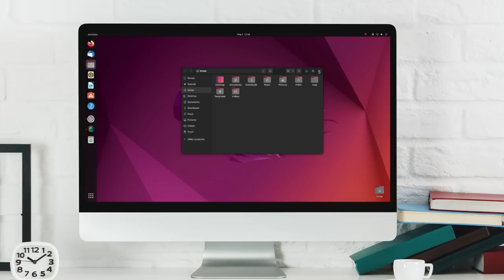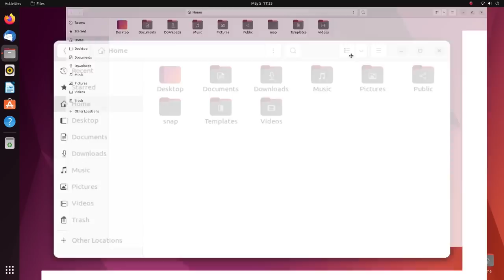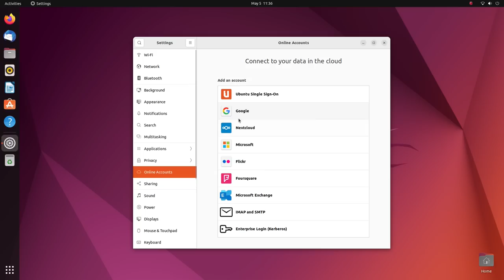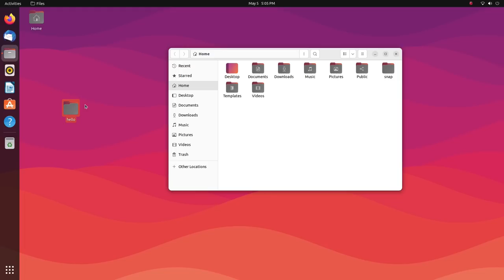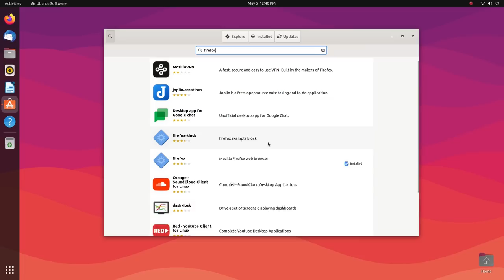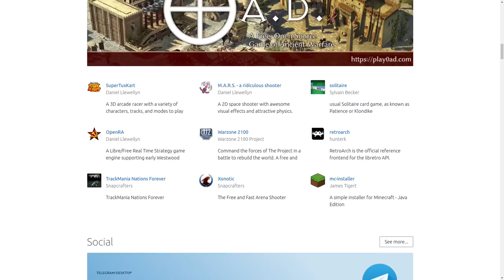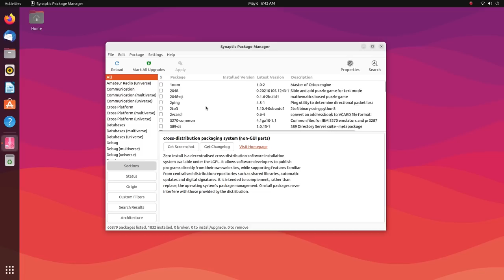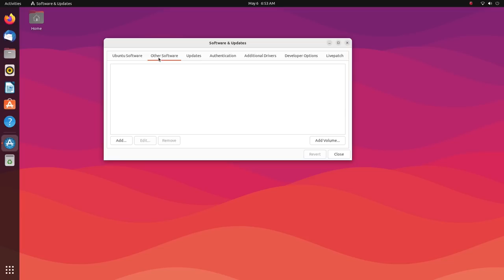Ubuntu 22.04 LTS Released | The BIGGEST Update To Ubuntu Yet! (NEW)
The most popular Linux distribution in the world gets a massive update, that is packed with stunning new features and major improvements like Dynamic Triple Buffering, Gnome 42, advanced customization options and so much more.
A new interface style, amazing performance boost, better customization options, and a host of new features make Ubuntu 22.04 LTS noteworthy. Yes this is the biggest update to Ubuntu yet.
So let's jump right in and see what's new in Ubuntu 22.04 LTS, the new tech that enables a boosted performance, the stability, the deal with snap apps, the UI changes, gaming, installation and everything else.

Remove Firefox Snap:
Open a terminal (ctrl+alt+t) and run-
sudo snap remove firefox
cd ~/snap
rm -r firefox

Install Firefox with apt:
sudo add-apt-repository ppa:mozillateam/ppa

echo '
Package: *
Pin: release o=LP-PPA-mozillateam
Pin-Priority: 1001
' | sudo tee /etc/apt/preferences.d/mozilla-firefox

(Copy paste the whole above block. Not line by line)

sudo apt install firefox

Timestamps:
0:00 Intro
1:06 User Interface
3.03 Performance
5:41 Stability and Usability
7:13 Software Availablity
11:05 Gaming
12:41 Community Support
13:23 Installation
14:28 My Personal Thoughts